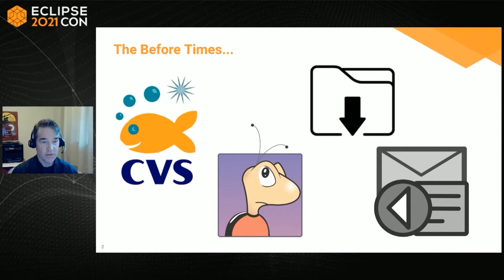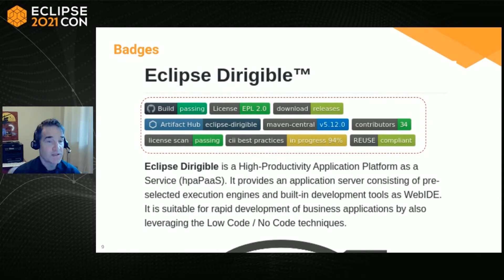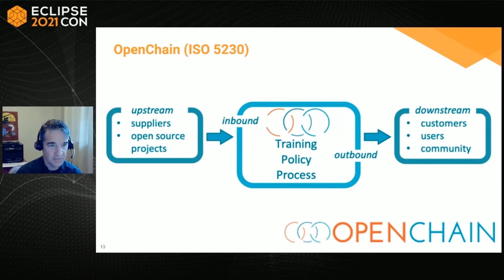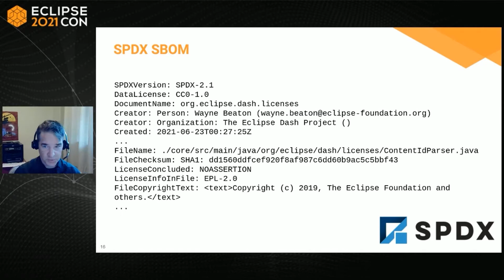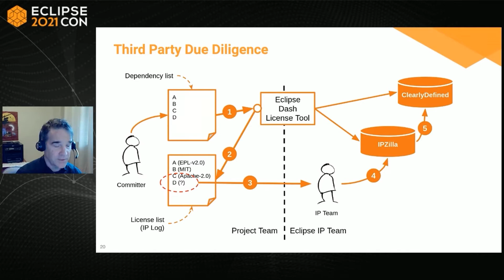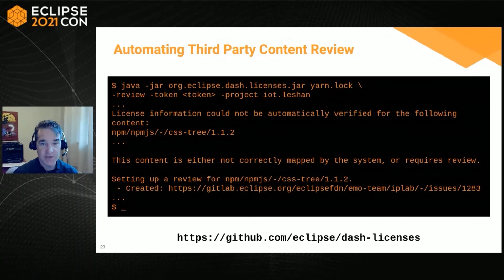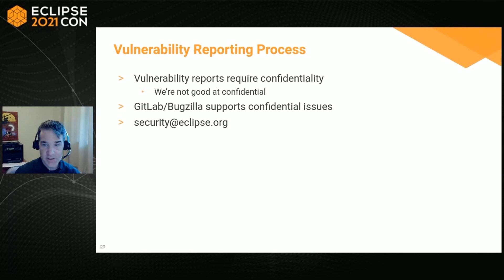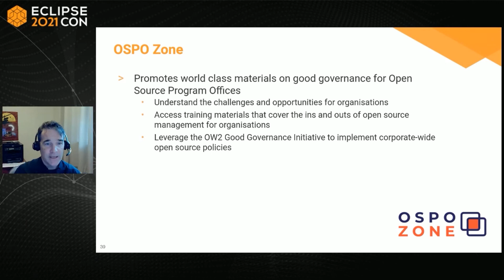Evolving Intellectual Property Standards and Practices in Open Source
The Eclipse Foundation is changing the intellectual property due diligence process to adopt evolving standards and better leverage tools and automation to increase our overall quality while reducing the burden on committers.

We’ll use this session to provide a survey of the various standards and tools (SPDX, REUSE, OpenChain, ClearlyDefined, CHAOSS, ORT, ...) that are evolving in the open source community, and talk about moves that the Eclipse Foundation is planning to leverage them to automate and completely modernize our intellectual property due diligence practices.